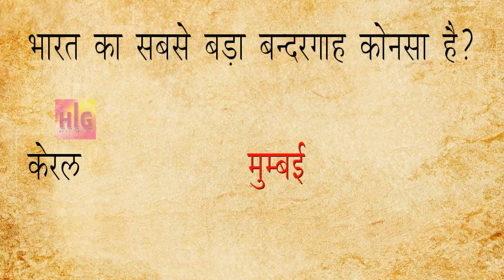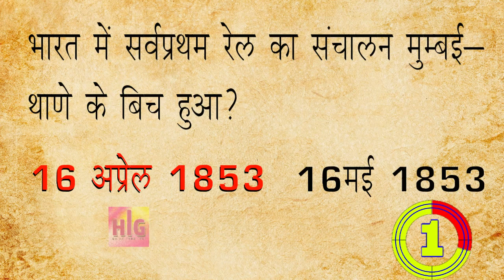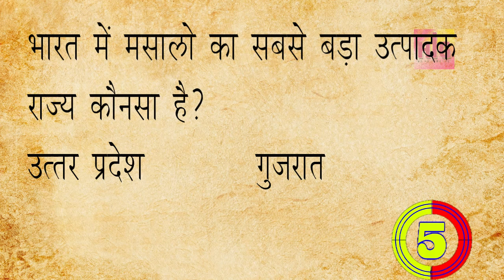⚙सामान्य ज्ञान| india gk |महत्वपूर्ण जीके के प्रश्न | [RAJASTHANI] RajGajro Ep#16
GENERAL KNOWLEDGE

WE TRY TO UPDATE LATEST UPDATE OF ANY GENERAL KNOWLEDGE QUESTION IN SHORT VIDEO.
I HOPE THAT YOU LIKE THIS VIDEO.

⚙WE ALSO TRY TO A BETTER VIDEO TO LEARN MORE EFFECTIVE WAY.

⚙WE WELCOME TO ANY COMPLAIN AND SUGGESTION TO IMPROVE OUR QUALITY. SO FOLLOW DESCRIPTION.

gk 2020